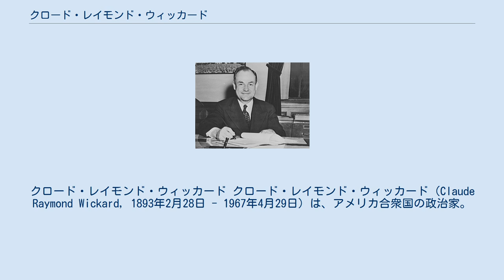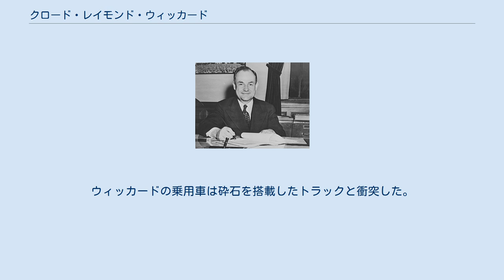クロード・レイモンド・ウィッカード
クロード・レイモンド・ウィッカード クロード・レイモンド・ウィッカード（Claude Raymond Wickard, 1893年2月28日 - 1967年4月29日）は、アメリカ合衆国の政治家。
フランクリン・ルーズベルト政権で1940年から1945年までアメリカ合衆国農務長官を務めた。
 1893年2月28日、クロード・レイモンド・ウィッカードはインディアナ州キャロル郡のカムデン近郊において誕生した。
ウィッカードは1915年にパデュー大学を卒業し、農学の学士号を取得した。
ウィッカードは在学中、畜産を専攻した。
大学卒業後、ウィッカードは家族と農場経営を行った。
ウィッカードの農場は成功を収め、1927年に農業誌プレイリー・ファーマーで「インディアナの農場主マスター」に選ばれた。
 1932年、ウィッカードはインディアナ州上院議員に選出され、1933年まで1期のみ務めた。
続いてウィッカードは1933年から1937年まで、州農業調整局の穀物課および養豚課において課長補佐を務めた。
1937年から1940年までは、州農業調整局で中北部担当部の部長を務めた。
 農務長官時代のウィッカード 1940年3月、ウィッカードはフランクリン・ルーズベルト政権で農務次官に任ぜられた。
ウィッカードはニューディール政策で実施された農業計画について分析を行い、精度の高い推計を行った。
ウィッカードは1940年のトウモロコシ生産量の予測を行い、後の公式値に極めて近い値を算出した。
1940年9月、農務長官ヘンリー・ウォレスが副大統領指名を受けて辞任すると、ウィッカードは後任の農務長官として任命を受けた。
ウィッカードは「ウォレス前長官の政策路線を継承するつもりだ」と述べた。
ウィッカードは第二次世界大戦中、戦時食糧公社を指揮した。
ウィッカードは農業生産力の向上を愛国心と絡めて勧奨し、「食糧こそが勝利をもたらし、平和を描き出す」とのスローガンを掲げた。
 1945年6月、ウィッカードは農務長官を辞任した。
ウィッカードは農村電化公社長官となり、1953年まで務めた。
1956年、ウィッカードは連邦上院議員の民主党候補となったが、共和党の現職候補ホーマー・ケイプハートに敗れた。
 1967年4月29日、ウィッカードは自動車事故により死去した。
ウィッカードはインディアナ州デルファイ南方の国道421号と州道18号の交差点において、一時停止標識を無視した。
ウィッカードの乗用車は砕石を搭載したトラックと衝突した。
ウィッカードの遺体はインディアナ州フローラのメイプルローン墓地に埋葬された。